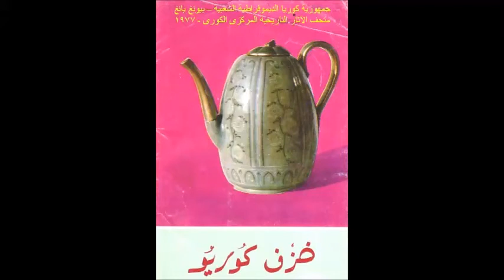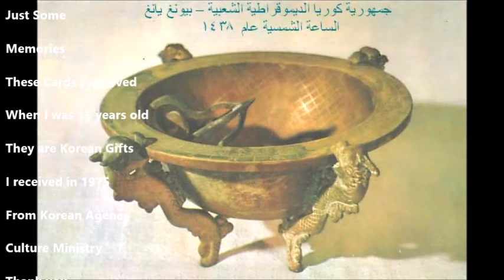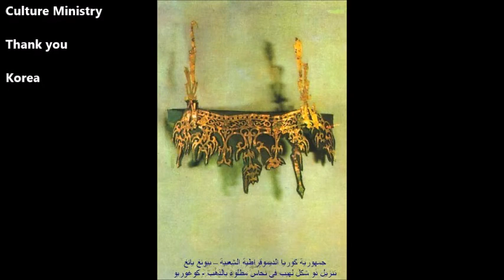My Korean Gifts (From Korean in 1975) Rock & Metal Vases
Thank you Korea Pyongyang " North Korea " Culture Office